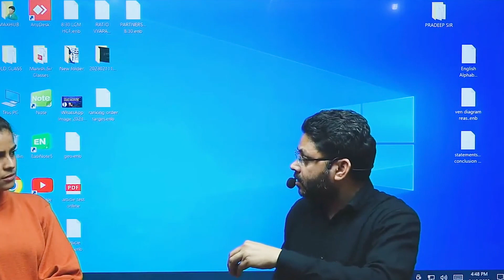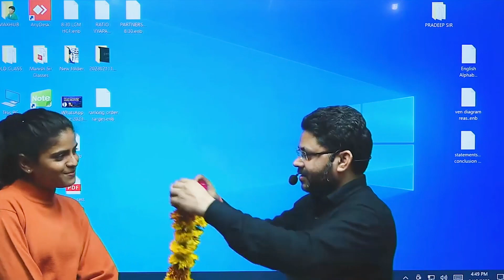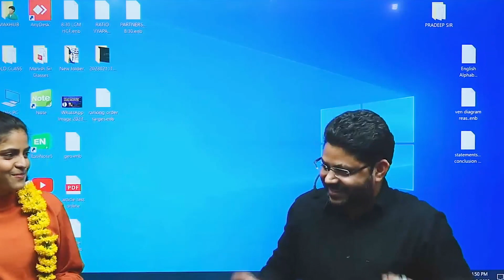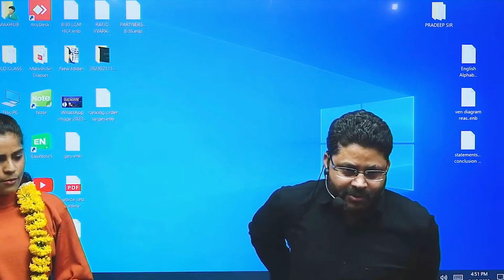मेरे गांव की बिटिया का सिलेक्शन हुआ मुझे बड़ी खुशी हुई